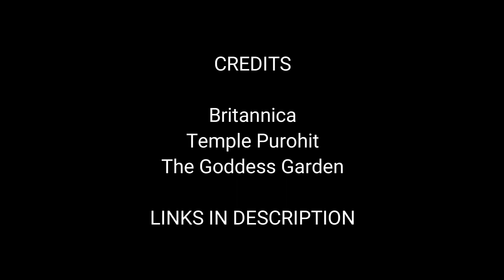Who Is Goddess Parvati? What Is Parvati the Goddess Of? | Hindu Mythology | Hinduism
Who is the goddess Parvati, and what is Parvati the goddess of? Parvati is the Hindu goddess of love, fertility and devotion, and also determination. She is gentle and nurturing aspect of Shakti, the divine feminine energy of the universe. She is the mother goddess in Hinduism and a source of power and beauty. She is also the wife of Shiva, the supreme being. She is worshiped for help with marriage, parenting, and fertility. Parvati is considered the mother of Skanda, the god of war, and Ganesha, the remover of obstacles.

Parvati is considered the source of all forms of goddesses and she is worshiped as one with many forms and names, with her different moods bringing the different forms or incarnations. There are specifically ten aspects of Parvati that are known to represent her power and knowledge. Together, these ten aspects are known as Dasamahavidyas, and each of them is thought to be a form that Parvati took on to destroy evil and bless her worshippers.

Sources / Credits:
- Britannica